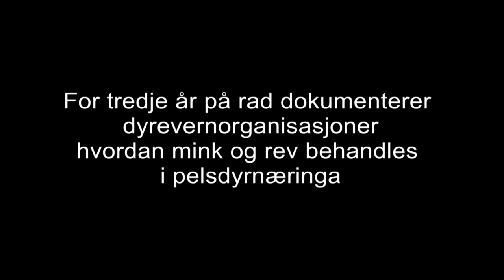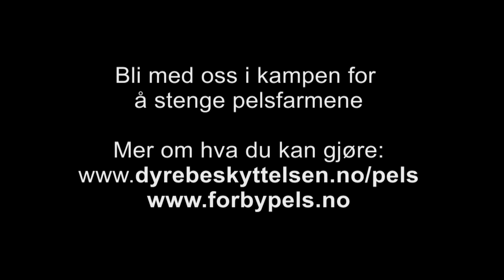Norske pelsfarmer avsløres for tredje år på rad (2010)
For tredje år på rad er det dokumentert omfattende vanskjøtsel og dyremishandling i norsk pelsdyroppdrett. Allerede i 2009 uttalte landbruks- og matminister Lars Peder Brekk at pelsdyrnæringa risikerer å miste den politiske støtten dersom det kom nye avsløringer av dyremishandling i pelsfarmene. Nå avsløres pelsdyrnæringa på nytt, og det må få konsekvenser.

I løpet av 2010 har Nettverk for dyrs frihet, i samarbeid med Dyrebeskyttelsen Norge, gjennomført uanmeldte inspeksjoner ved nærmere 40 av landets 300 gjenværende pelsfarmer. Nok en gang har vi påvist graverende og uakseptable forhold på farmene som produserer pels.

Allerede i 2008 og 2009 gjennomførte Nettverk for dyrs frihet liknende uanmeldte inspeksjoner ved 145 farmer som driver oppdrett av rev og mink. Årets undersøkelse viser igjen at pelsdyroppdrett innebærer dyremishandling, selv om pelsfarmene følger lovverket.